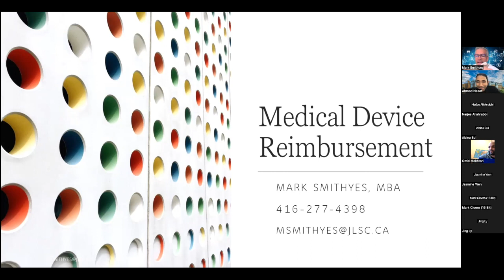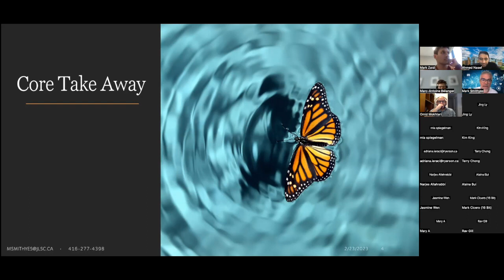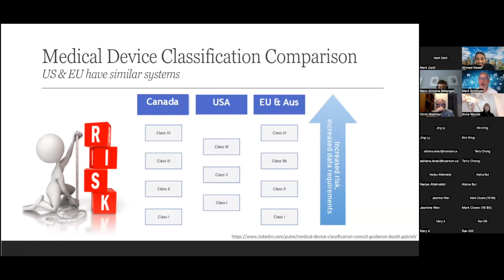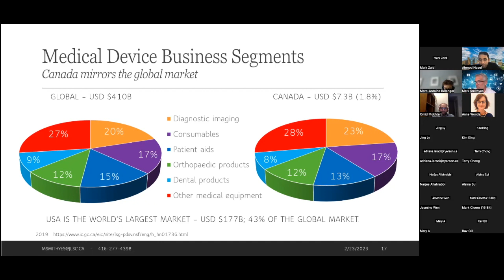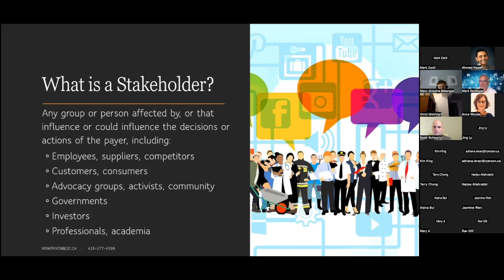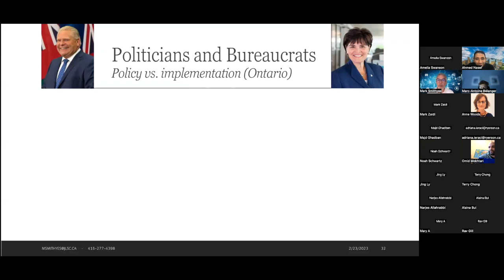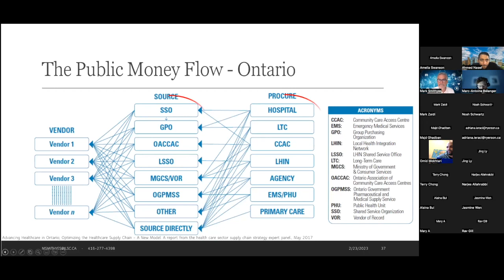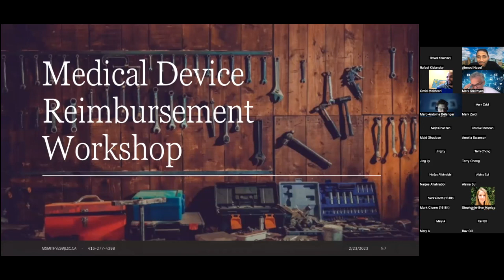2023 02 23 Medical Device Reimbursement Part 1